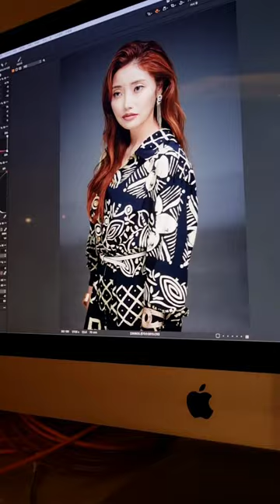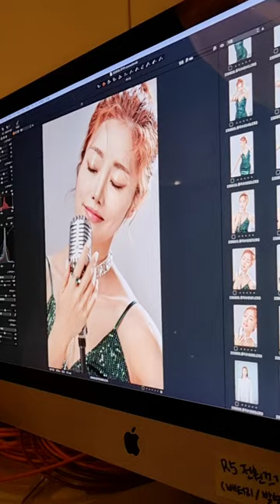[스케치MV] I Asked for you Remix Ver.|Marchio bossa X 류지수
눈부시게 아름다운 곡 "I Asked for you"가 시원한 여름을 강타할 Remix 버전으로 새롭게 탄생했어요🤩

해외 우선 발매다보니,
한국 사이트에는 늘 지각생이지만,
스튜디오 촬영 스케치 MV로 감상해주세요

이번 여름 노래 1순위,
I asked for you가 되게 해주세요💚
많.사.부~~🥰

Here comes another summer breeze with the beautiful Remix of
"I asked for you" by Marchio Bossa
feat. Yuki Takahashi T-Groove.
Thank you to Yuki Takahashi🙌

Singer
Cello 성지송
Composers
Pippo Lombardo
Piero Lombardo ❤️
T_Groove_Remix
Lombardo Bros Productions
Soul 가수 류지수

✅️Sketch Video

Model & Editing 류지수
Filming & Manager 류성조
Studio 서래 스튜디오